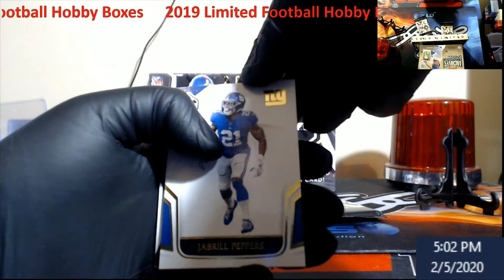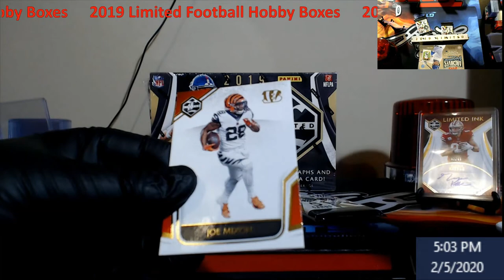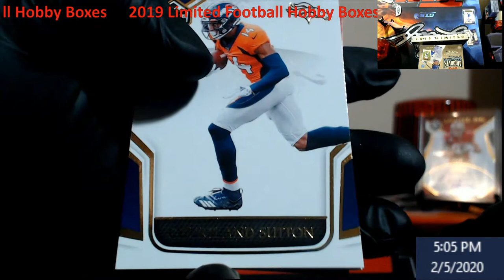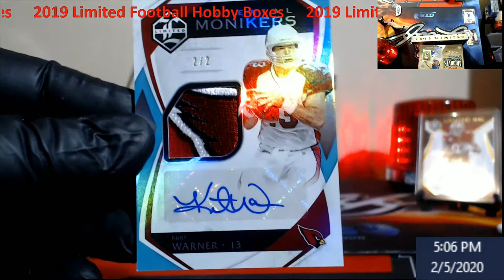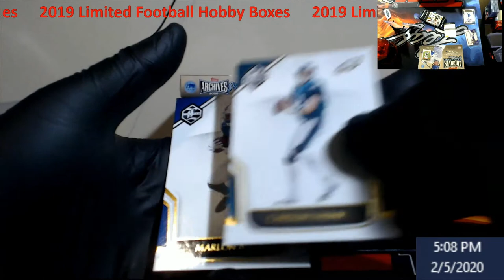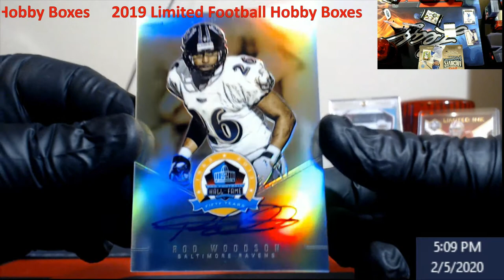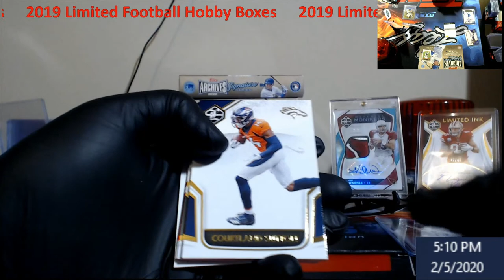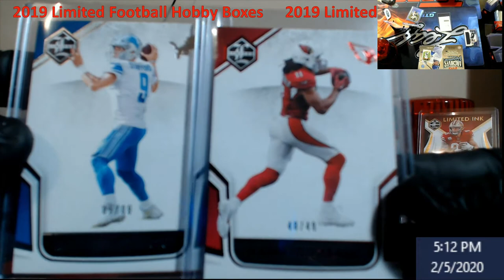NEW RELEASE OPENING - 2019 Limited Football Hobby Box - SICK PATCH HIT!!!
Giveaway:  Ends Friday February 7th at 6PM EST.  Must be a subscriber, like the video, and make a comment.

1811 N Dixie Ave #104

Who do I collect:
Roberto Clemente
Michael Jordan
Nolan Ryan
Sidney Crosby
Vintage Cards